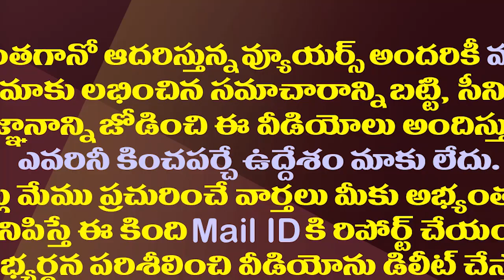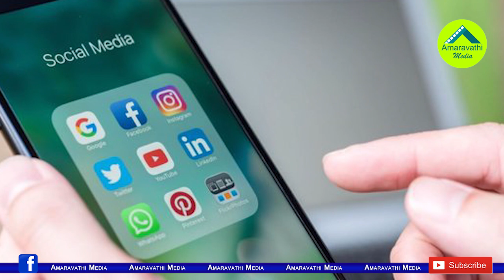మంత్రి అప్పలరాజు Vsగౌతు శిరీష..పలాసలో కుల సమరం| AppalarajuVsGouthu Sirisha| Caste Politics in Palasa